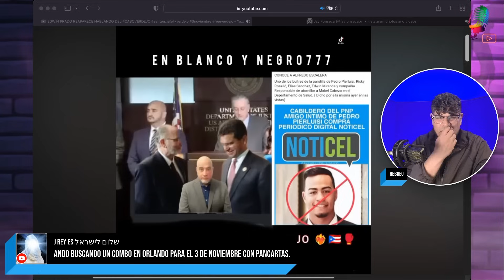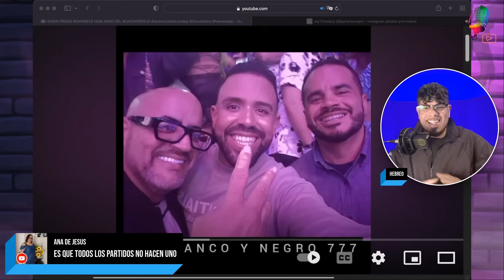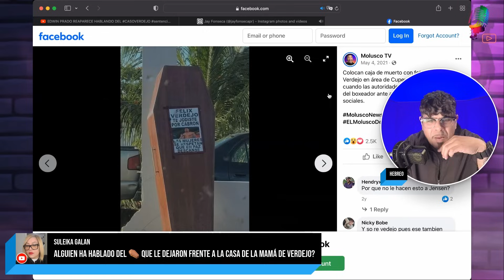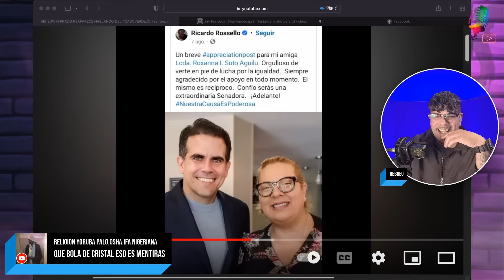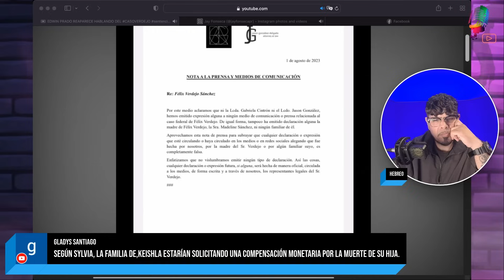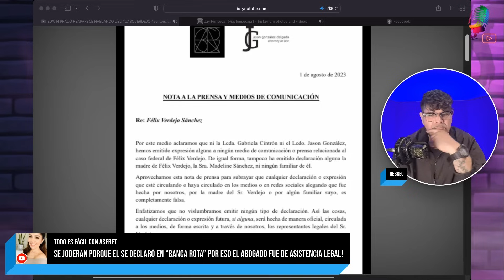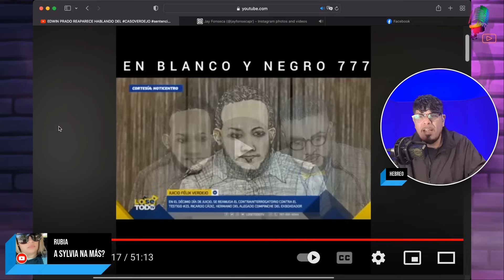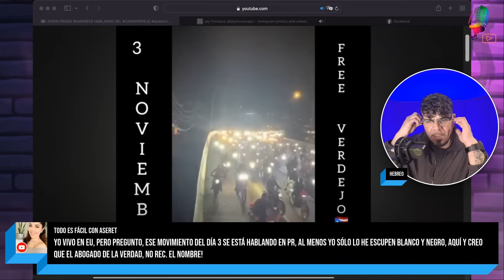Caso Félix Verdejo Blanco y Negro 777